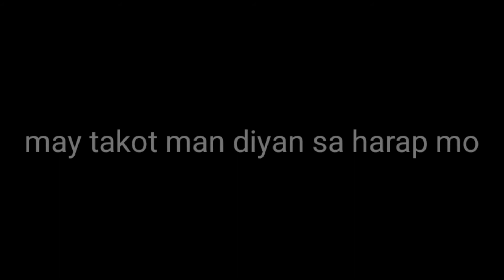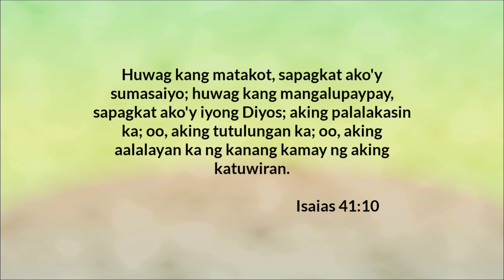HUWAG KANG MATAKOT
Hello mga kanoo!!
feeling mo ba takot ka parin o may takot ka sa mga oras na ito..
I encourage you to here from this.. helping you with kind of this voice letter for you and at the last part.. May message si Lord.

Smile parati kanoo.. Godbless😇

*Music credits

Title: Atmosphere-Sad piano music
Type of music: Piano
mood: sadness

About license
Atmosphere- Sad piano music by by NAOYA. S